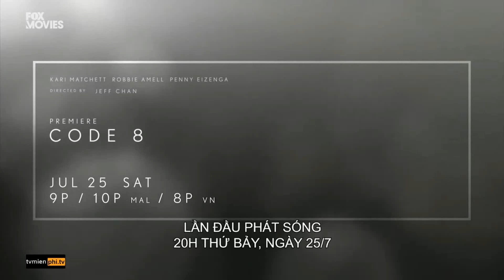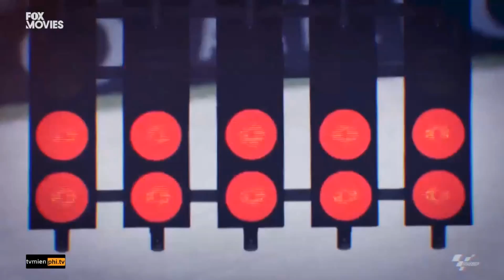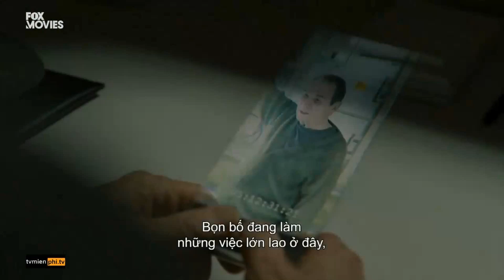Fox Movies Vietnam Continuity (18/07/2020) (1080p)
NOTE: This no fanmade fox movies network